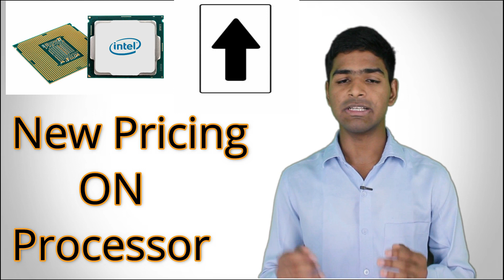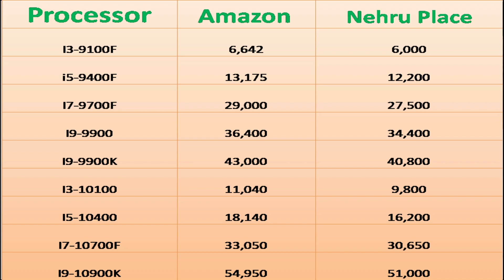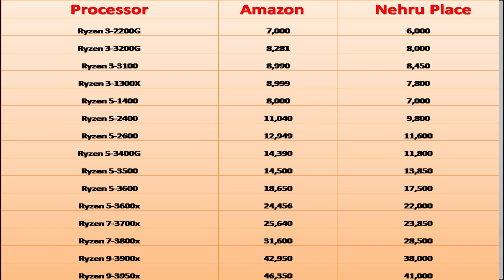Processor Price in Nehru Place & Amazon [After Lockdown] in Hindi.